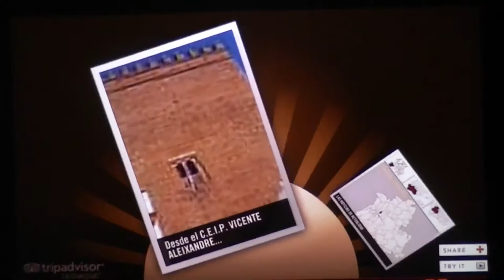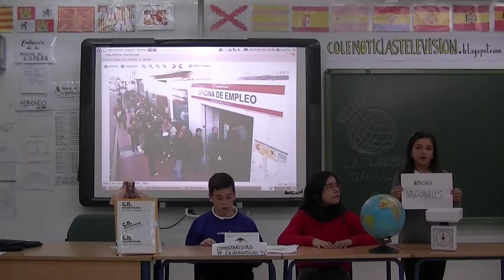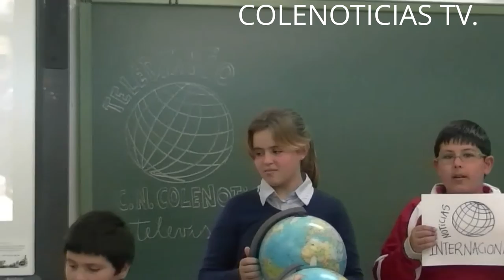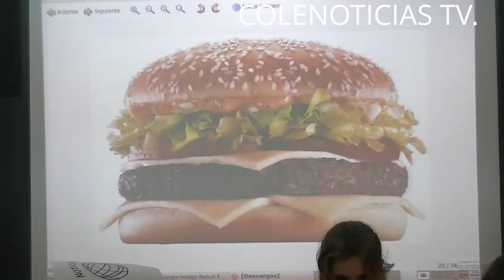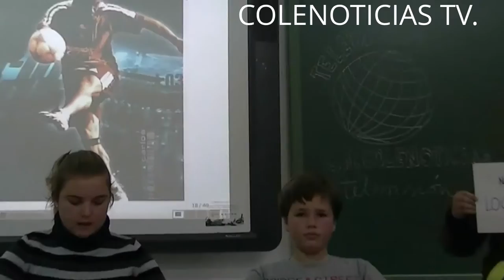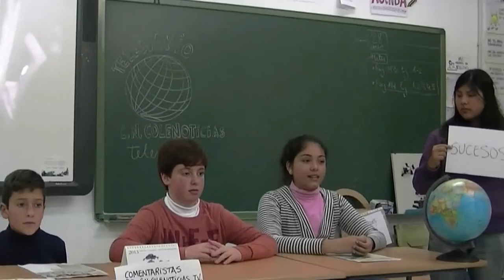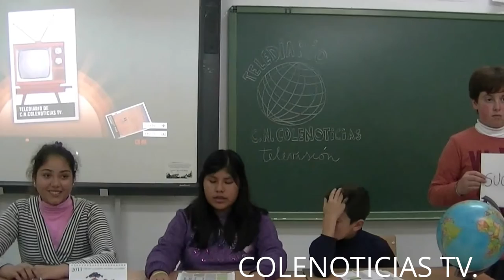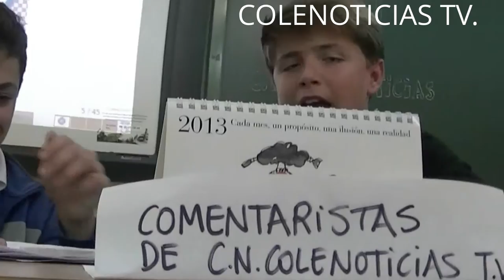COLENOTICIAS TV. TELEDIARIO Nº5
Telediario escolar realizado por alumnos de 6º curso, colegio Vicente Aleixandre de La Algaba (Sevilla-España). Proyecto de innovación educativa: Introducción de los medios de comunicación en el aula, realización de periódicos y telediarios escolares: Colenoticias". Noticias nacionales, internacionales, locales, sucesos y deportivas. Profesor: Víctor García Moreno. Más en el blog colenoticiastelevision.blogspot.com